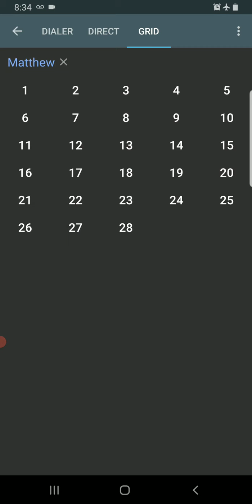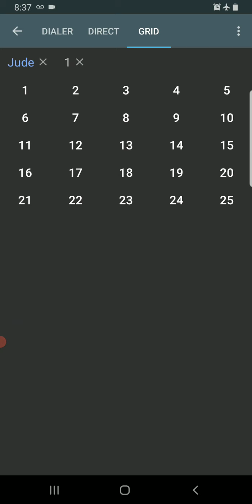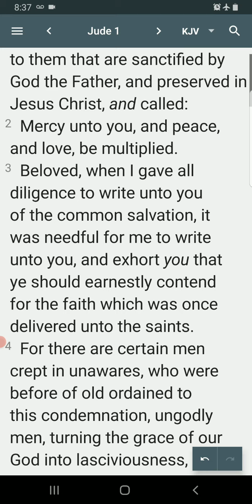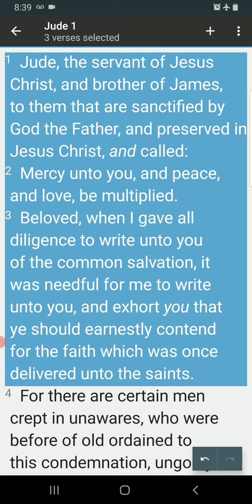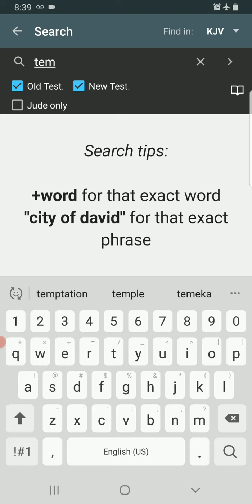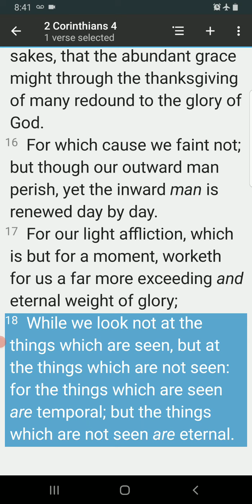CONTEND FOR THE FAITH